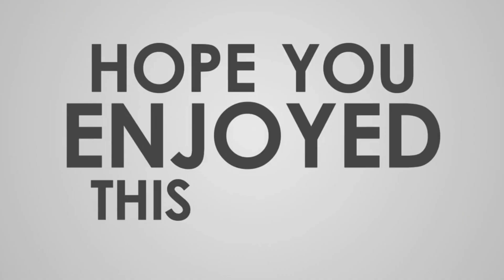Actress Manoja silk saree design || saree dance || Saree lover||expression video@manojafashions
Manoja Fashions
spicy food challenge
come indossare
Comment pâlir
Quomodo pallere

Welcome to the Official YouTube channel of " Manoja fashions " This Channel Provide Exclusive Videos on Saree draping, Saree wearing, Saree photoshoot, Model Photoshoot, How To Wear Saree Videos, And also Fashion Content Like Hairtyles, Mehndi designs, Border designs Etc. Manoja fashions  Provide All Videos in HD Quality.

                 Your great feedback is always appreciated.

- The Manoja fashions Team.